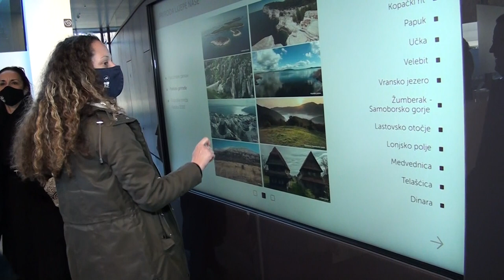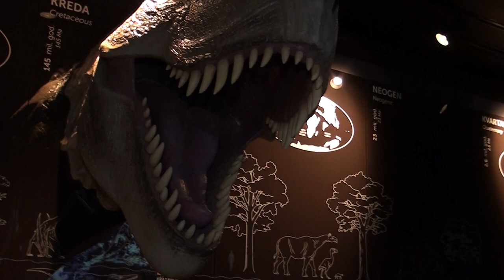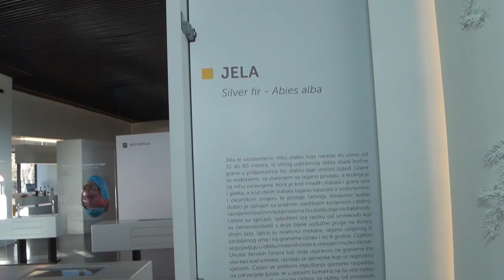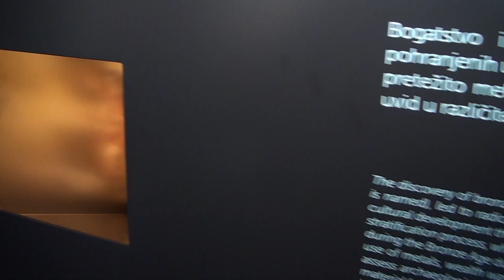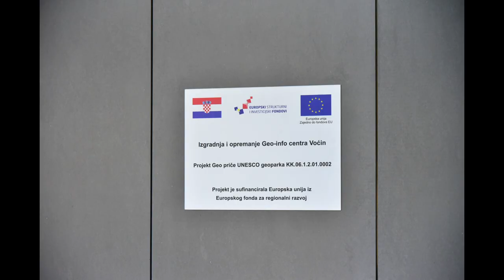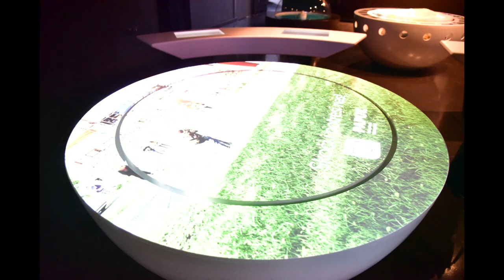Otvorenje Geo - info centra u Voćinu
Nakon tri godine radova izgrađen je Geo - info centar u Voćinu  u okviru projekta Geopriče UNESCO geoparka i to je o jedan od najznačajnijih projekata Parka prirode Papuk te i najveći projekt u sustavu zaštite prirode u  Hrvatskoj.
Na svečanosti su govorili ravnatelj Parka prirode Papuk Alen Jurenac, župan virovitičko-podravski Igor Andrović, ravnatelj Uprave za zaštitu prirode Ministarstva gospodarstva i održivog razvoja Igor Kreitmeyer, predstavnica Fonda za zaštitu okoliša i energetsku učinkovitost Vlatka Gulan Zetić,  saborski zastupnik Josip Đakić  i izaslanica predsjednika Vlade RH Andreja Plenkovića, ministrica regionalnoga razvoja i fondova Europske unije Nataša Tramišak.